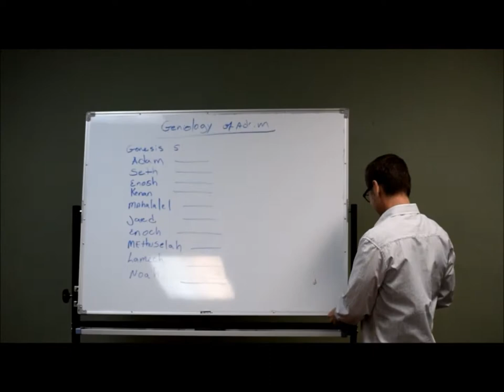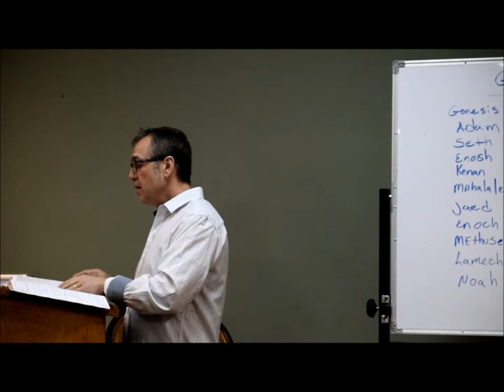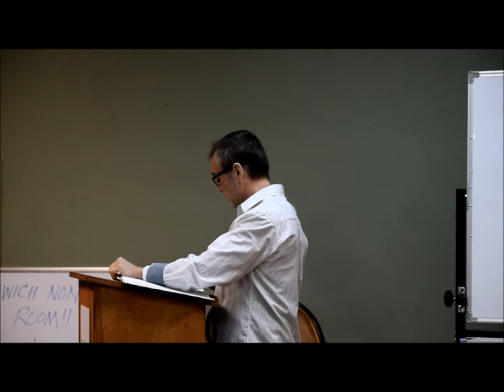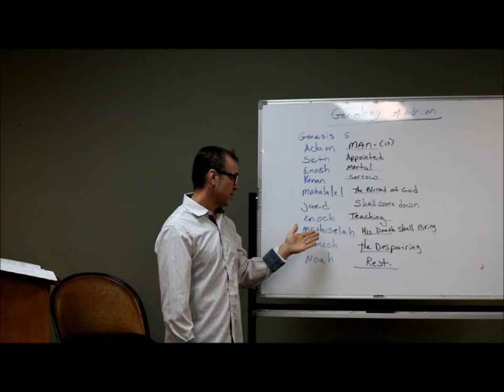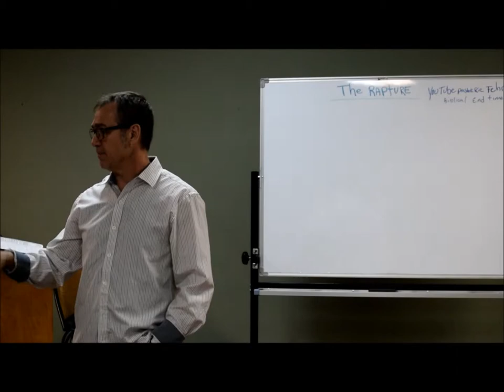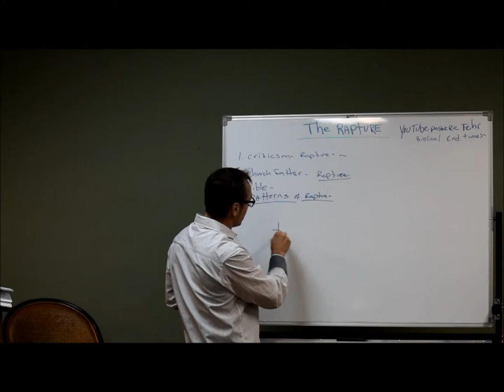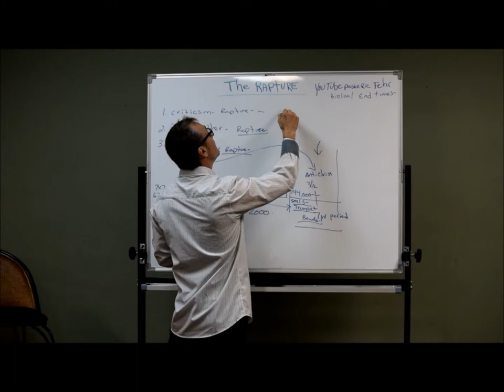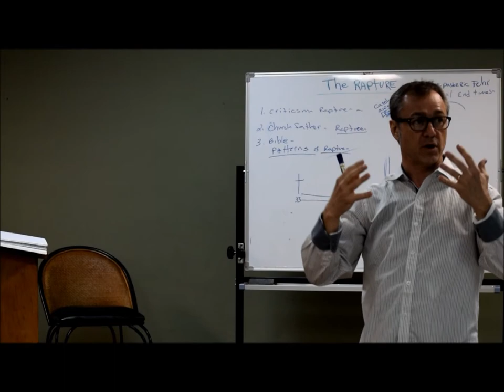PART 22 PASTOR RIC FEHR BIBLE END TIMES TEACHING 03 02 16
Pastor Ric Fehr from Livings Waters Christian Fellowship, Sparks, Nevada teaches us about Biblical End Times from books of Daniel, Jeremiah, Ezekiel and Revelation. Pastor Ric's in depth knowledge will excite and inspire you to watch for the signs as events unfold.